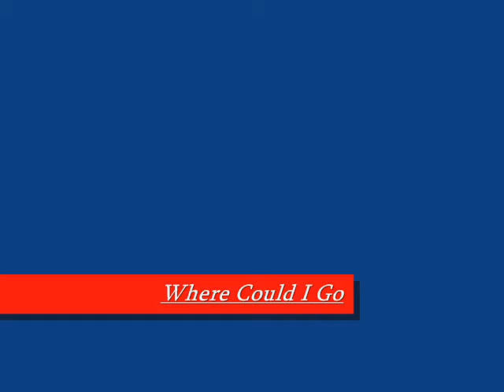Where Could I Go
and Mountain Valley Media